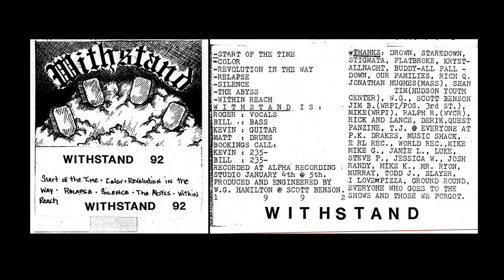WITHSTAND demo | 1992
01 Start of the Time 00:00
02 Color 04:00
03 Revolution in the Way 08:12
04 Relapse 10:39
05 Silence 13:35
06 The Abyss 17:30
07 Within Reach 19:30